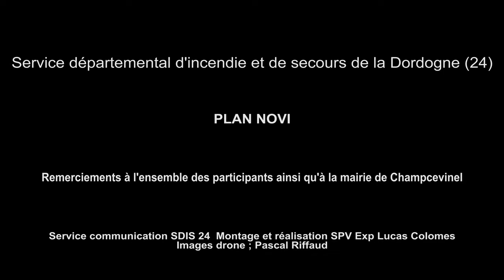Exercice interservices NOVI (Nombreuses Victimes)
[RETOUR EN VIDEO] le 20 mai 2021 à Champcevinel, les sapeurs- pompiers de la Dordogne, le Service de Santé et de Secours Médical (SSSM) du CDSP24 et le SAMU du Centre Hospitalier de Périgueux ont manœuvré ensemble dans le cadre d'un exercice Nombreuses Victimes NOVI avec participation d'étudiants de l'IFSI de Périgueux. Conception & réalisation: L.Colomès Service Communication